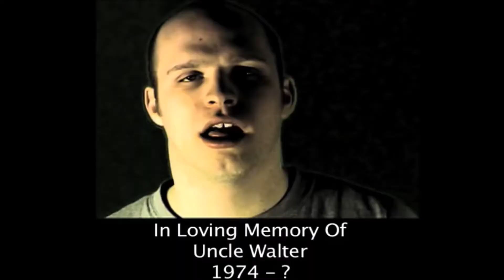Mario Kart Rainbow Road Meme Song, but it gradually gets faster and higher pitched